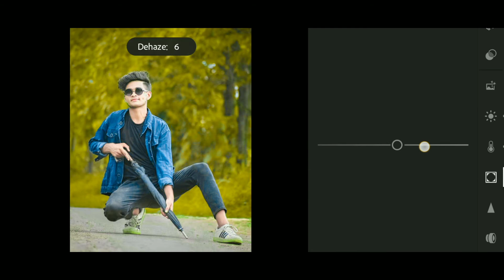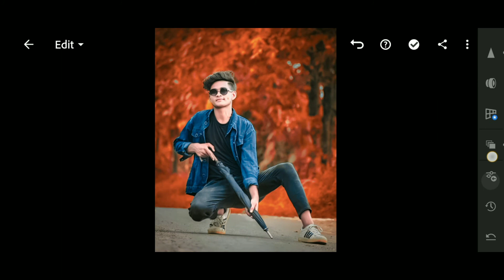Lightroom Editing | Background colour Red